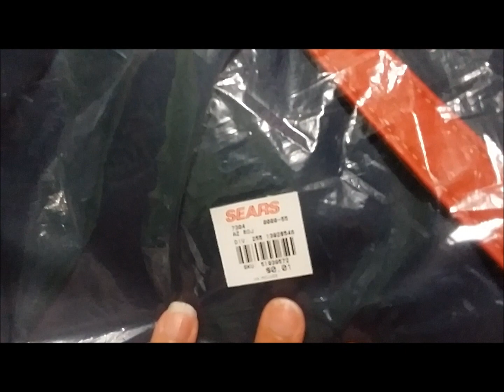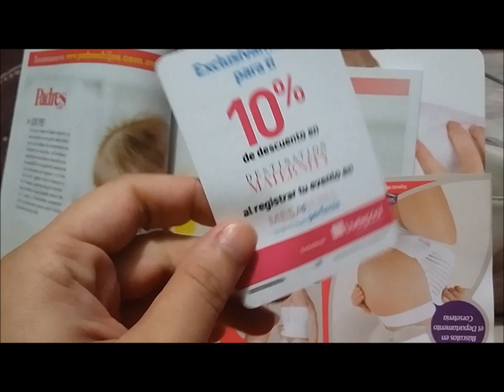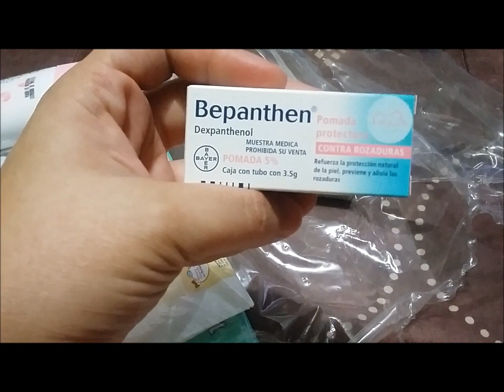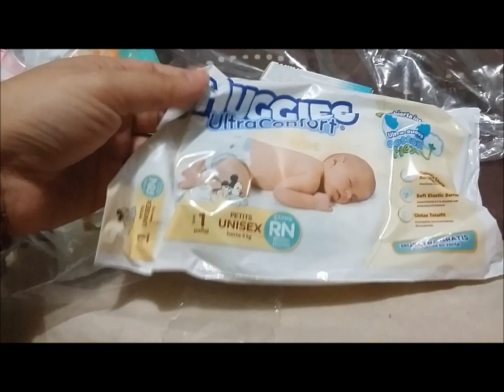Vlog: sacando nuestra mesa de regalo de Sears y Liverpool